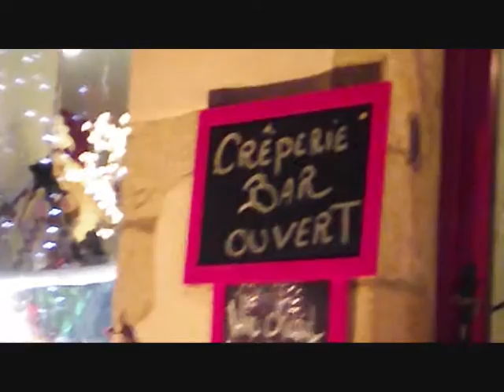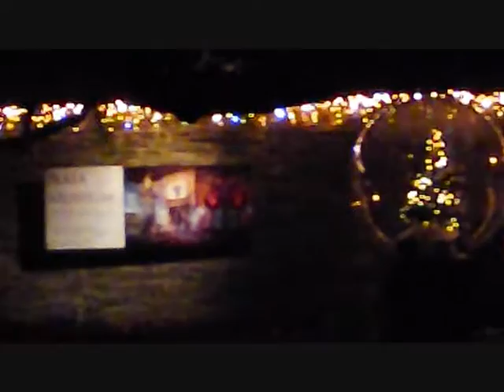Illuminations de Noël - Rochefort-en-Terre (56)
9 décembre 2015
Illuminations de Noël à Rochefort-en-Terre (Morbihan-56)